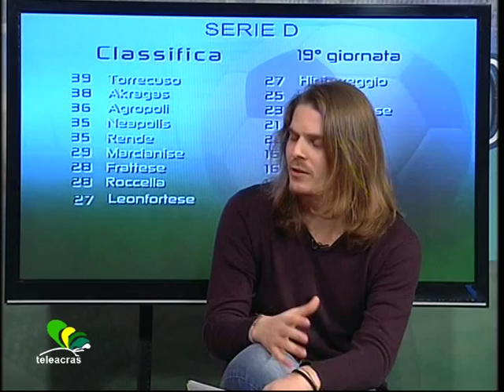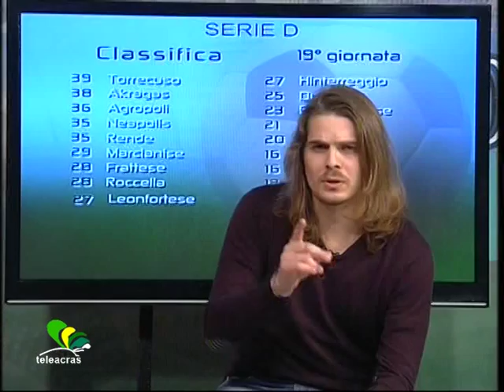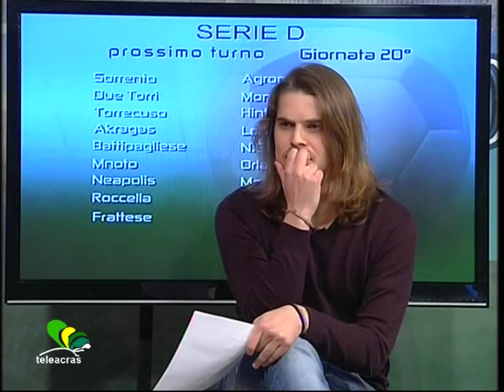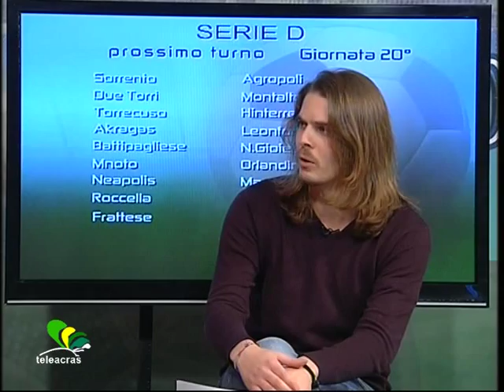Teleacras - Osservatorio sportivo 19.01.2015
La puntata di "Osservatorio sportivo" in onda su Teleacras Agrigento il 19 gennaio 2015.